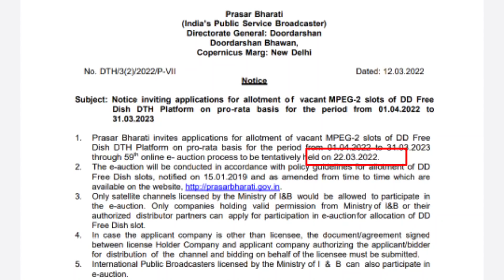DD Free Dish 59 e Auction for MPEG-2 slots w.e.f 22nd March 2022 🔥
Namaskar Dosto,

Aaj hum aapko batayenge ki DD Free Dish ki 59 e Auction hone ja rahi hai. jisme khali bache mpeg2 slots mein naye channels participate karenge. iski puri jankari ke liye video ko pura jarur dekhe.

Dhanyawad.